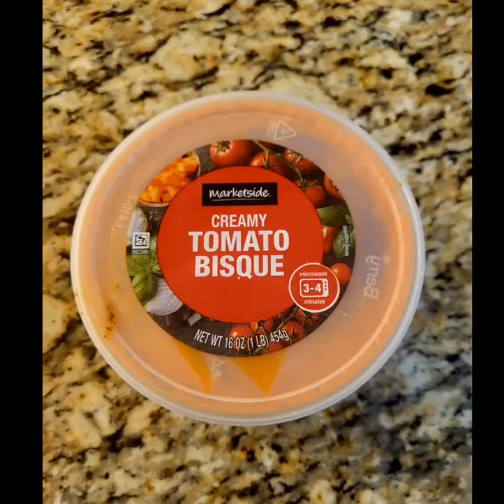Tomatoes Soup will not be the same!